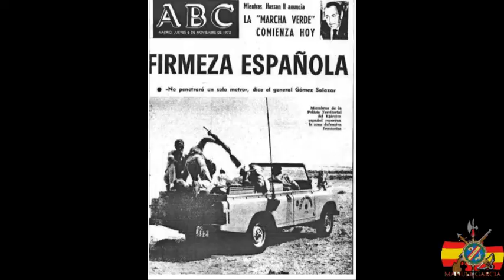NUESTRA HISTORIA BLANCO Y NEGRO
MANUEL GARCIA